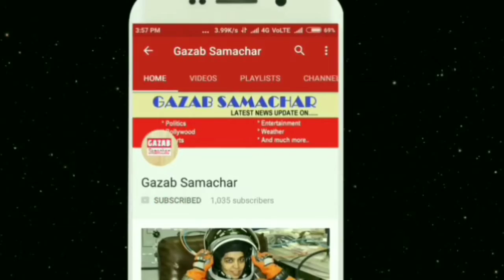Marwah Studios organised 100th convocation program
Noida sector 16, Asian Academy of Film and Television organised convocation program of its 100th batch which was attended by the most experienced famous personalities of the industry.

The 100th convocation program of Asian Academy of Film and Television was attended by the founder of Marwah Studios Mr. Sandeep Marwah, ambassador of Lebanon H.E. Ravia Nursh, high commissioner of Republic of Ghana H. Michelle president of PHD Chambers of Commerce Anil Khetan, Padamshri awardees Sumitra Guha and Pratibha Prahalad, Dr. Badrinath Patnayak, Dr. Jagannath Patnaik and many other respected personalities honoured the program by their presence.

All the attendees blessed the students and hoped that they bring honour and respect for the institute.

The president of ICMCI, Sandeep Marwah told on this auspicious occasion that the institute was started in 1993 and since then it has gave the media industry 100 batches which is a thing to be proud of. Even the 125 media Universities of the world has not given this much batches in such a short span of time.

The president of PHD Chambers of Commerce, Anil Khetan said that it is a wonderful start and we are proud of it because no other institute has been able to deliver 100 batches till now. He has also said that Marwah Studios has tried not only to educate its students but also has given them moral values which together makes the society and then our country.

Marwah Studios has paved a way for the students who want to excel in the field of media and entertainment and it is trying its level best to make our country proud.